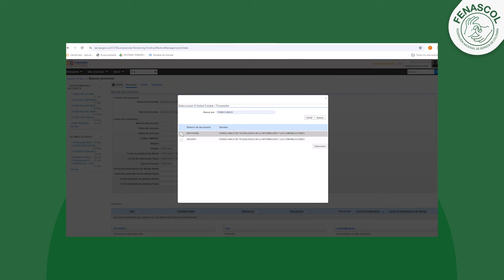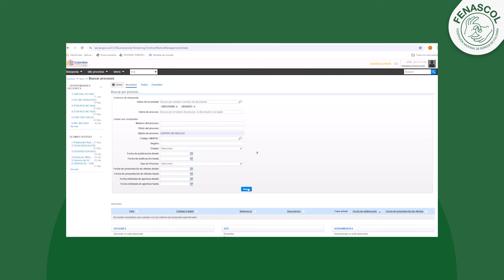Información importante sobre el Centro de Relevo